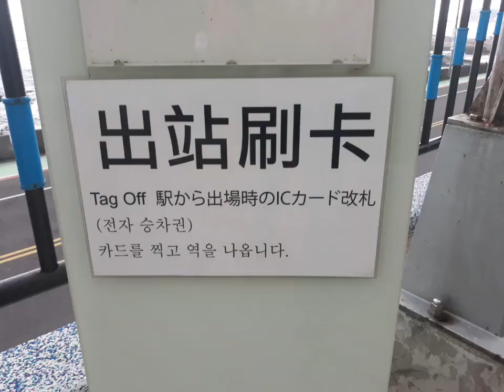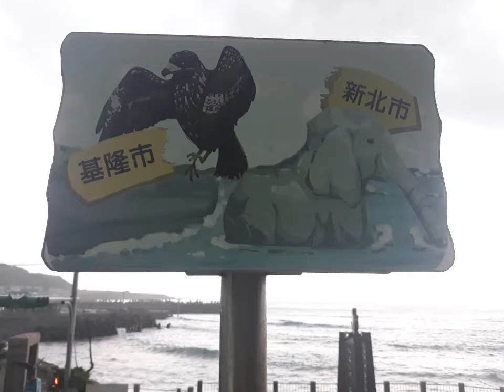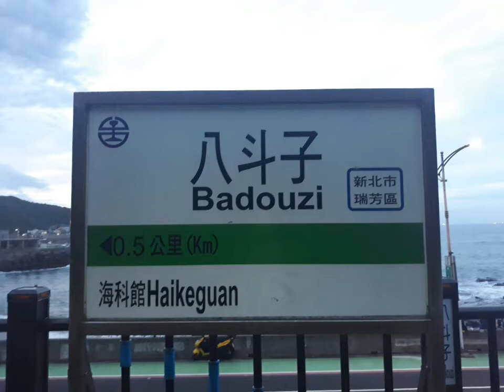台灣鐵道#TAIWAN RAILWAY#八斗子火車站#4×3照片輯#北部多良#小浣熊折返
地點:基隆/八斗子